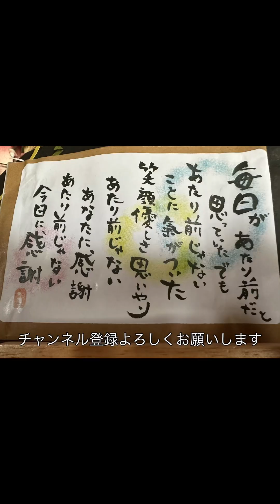うみちゃんは懐いててかわいい🩷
手に乗ってくれるのはうみちゃんだけです。